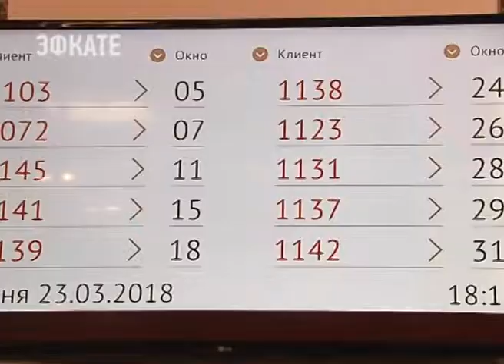На Кубани к интернету планируют подключить 309 учреждений здравоохранения. Новости Эфкате Сочи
Это даст возможность врачам в небольших сельских больницах дистанционно консультироваться с коллегами из ведущих региональных медицинских центров.

О планах по цифровизации Кубани министру связи России Николаю Никифорову, который приехал в Краснодар, рассказал губернатор. Вениамин Кондратьев добавил, что к высокоскоростному интернету собираются подключить 270 населённых пунктов, в каждом из которых проживают не более 500 человек.

Сочи. Новости.
Телеканал Эфкате.